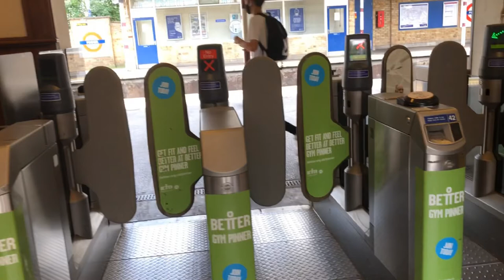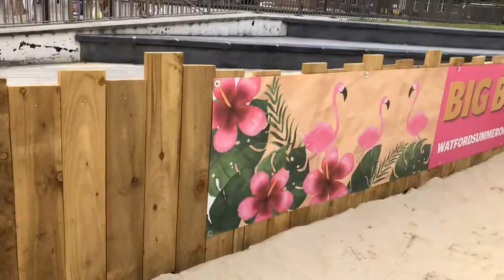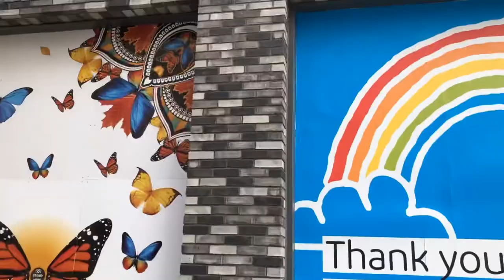One day in Watford London and shopping center vlog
Music by: Azeri Bass Music 2021 {Kavkaz Original Mix} - Qara 07